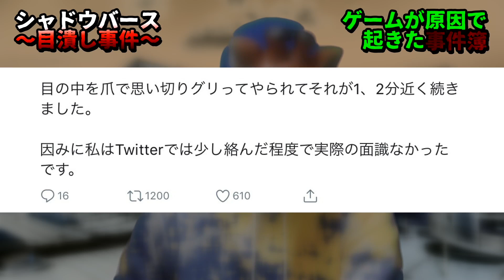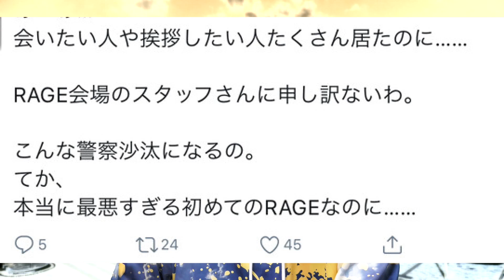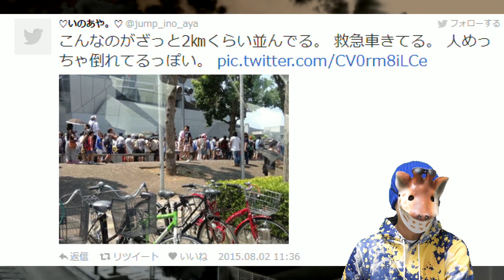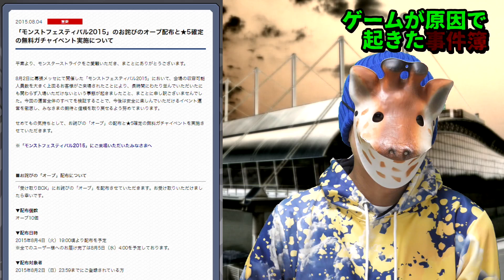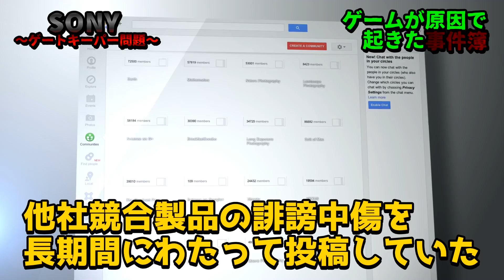ゲームからリアルに発展しまった事例４選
☆プレゼント、ファンレターの送り先→〒171-0022東京都豊島区南池袋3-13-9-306号キリン【考察系youtuber】宛て
※必ず「キリン【考察系youtuber】」を明記してください
※なま物、冷凍ものは不可

※Vtuber形態
イラスト、モデリング→けふこさん(@isogin_OOOO)
※BGM、効果音